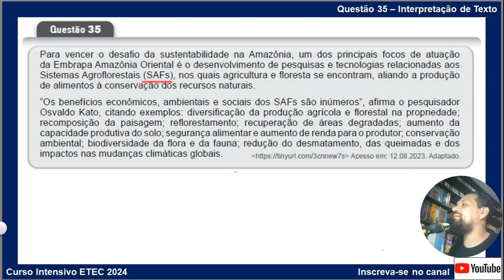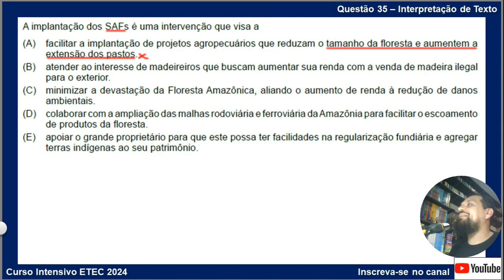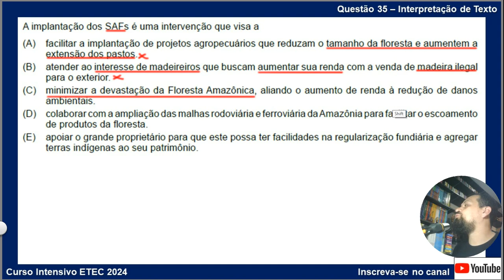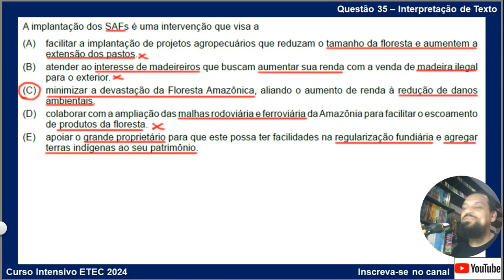Questão 35 - Interpretação de Texto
Para vencer o desafio da sustentabilidade na Amazônia, um dos principais focos de atuação da Embrapa Amazônia Oriental é o desenvolvimento de pesquisas e tecnologias relacionadas aos Sistemas Agroflorestais (SAFs), nos quais agricultura e floresta se encontram, aliando a produção
de alimentos à conservação dos recursos naturais.
“Os benefícios econômicos, ambientais e sociais dos SAFs são inúmeros”, afirma o pesquisador Osvaldo Kato, citando exemplos: diversificação da produção agrícola e florestal na propriedade; recomposição da paisagem; reflorestamento; recuperação de áreas degradadas; aumento da capacidade produtiva do solo; segurança alimentar e aumento de renda para o produtor; conservação ambiental; biodiversidade da flora e da fauna; redução do desmatamento, das queimadas e dos impactos nas mudanças climáticas globais.
A implantação dos SAFs é uma intervenção que visa a
a) facilitar a implantação de projetos agropecuários que reduzam o tamanho da floresta e aumentem a extensão dos pastos.
b) atender ao interesse de madeireiros que buscam aumentar sua renda com a venda de madeira ilegal para o exterior.
c) minimizar a devastação da Floresta Amazônica, aliando o aumento de renda à redução de danos ambientais.
d) colaborar com a ampliação das malhas rodoviária e ferroviária da Amazônia para facilitar o escoamento de produtos da floresta.
e) apoiar o grande proprietário para que este possa ter facilidades na regularização fundiária e agregar terras indígenas ao seu patrimônio.